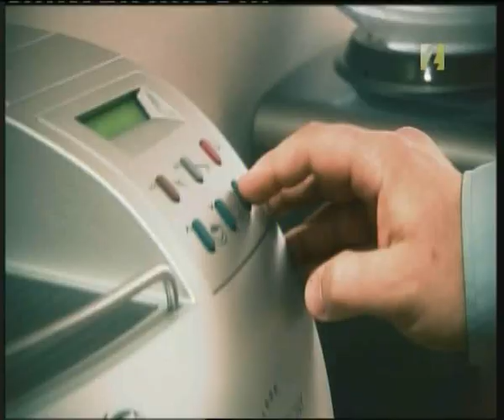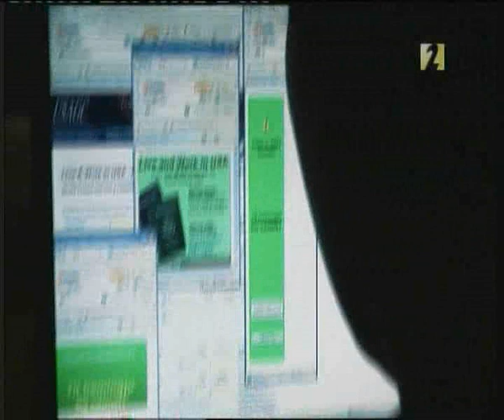Steindinn okkar Leyniþjónustan